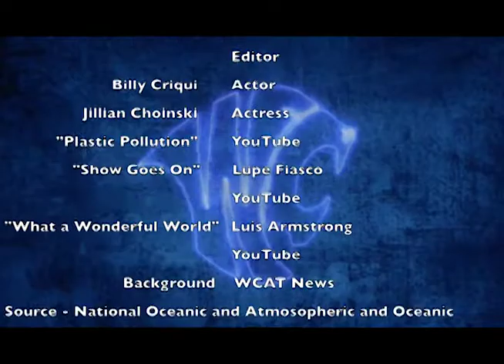WCAT News Tuesday Dec. 5, 2017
Senior Producer: Emily Lorentsen
Featuring "World of 7 Billion" by Ariana Shiwbalak
Running Time: 3:37